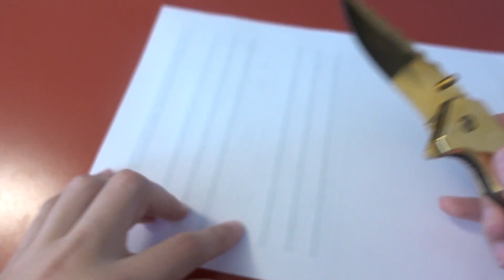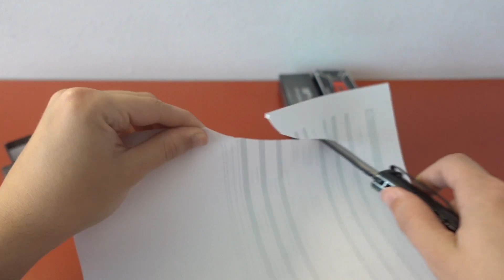Außergewöhnliche MESSER bei einem INDER gekauft! Sowas habe ich NOCH NIE gesehen.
Ich habe einige Messer bei einem Inder gekauft. Diese stelle ich euch vor!

➥Johnny Hand Shirts (Werbung)